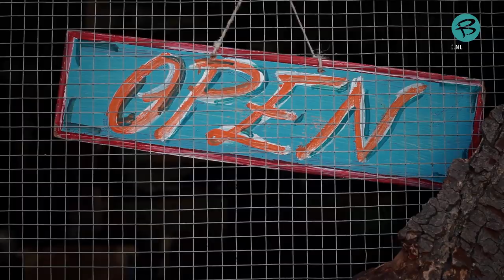In The Picture: Het Ukulele Paradijs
In hartje Crooswijk ligt het Ukulele Paradijs. Een klein winkeltje met een enorm scala aan ukuleles. Eigenaren Marcel en Eveline maken zich al jaren hard voor het gebruik van ukuleles in het muzikaal onderwijs op scholen. Daarnaast geven ze workshops en maken ze Ukulele TV. Het dynamisch duo probeert hiermee op eigen wijze de ukulele bekend te maken onder een groter publiek.